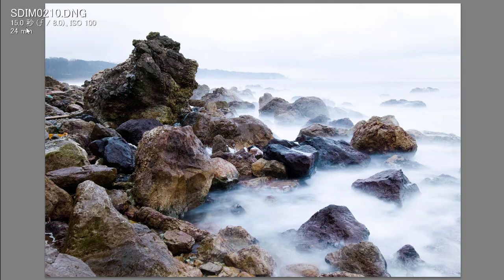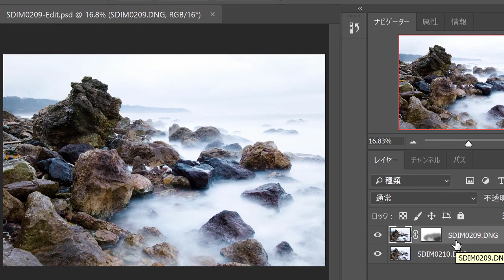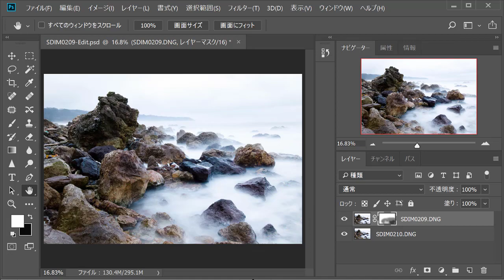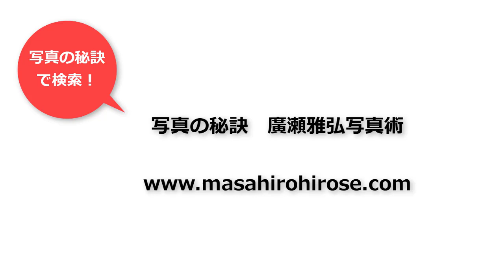2枚の写真で撮影効果をあげる